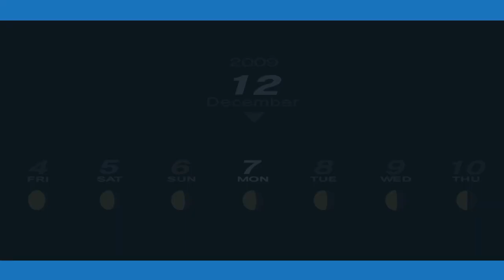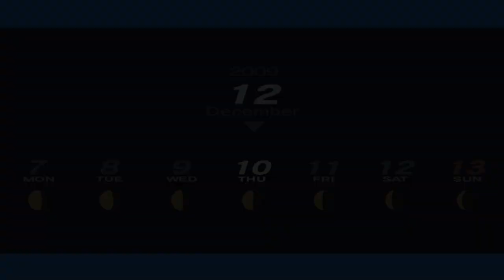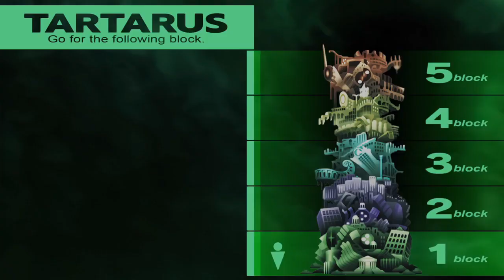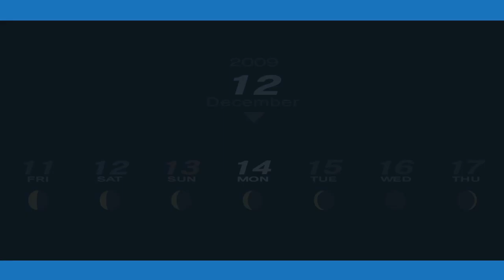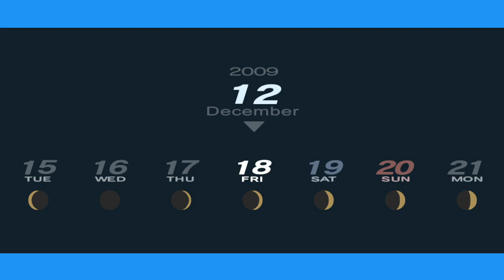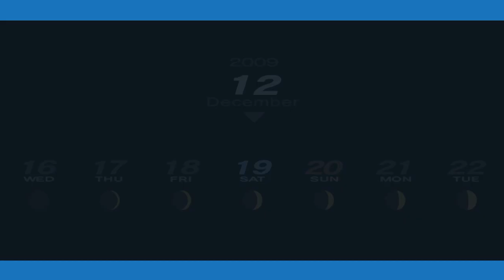What Do We Do About Ryoji | Persona 3 Portable | First Playthrough | PS5 | Part 62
After we learned about Ryoji's origins, we now face a big decision as a team on what to do! Join me for some more Persona 3!

Now watch me poorly play Persona 3 Portable. I hope you enjoy!